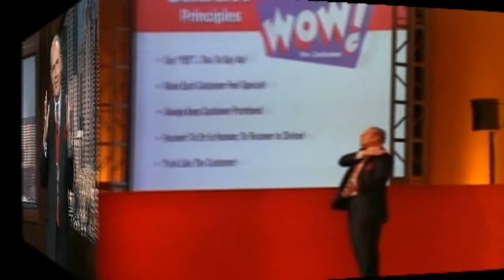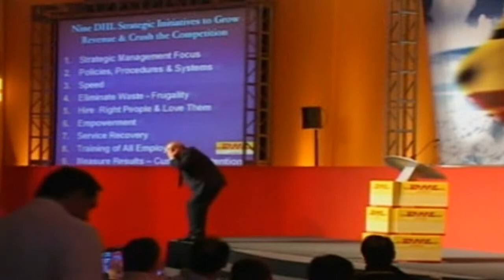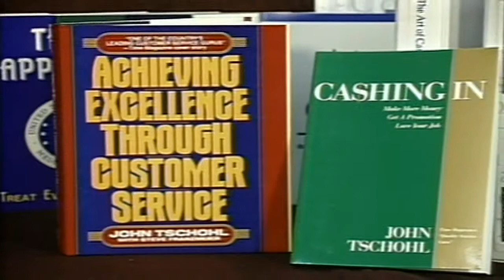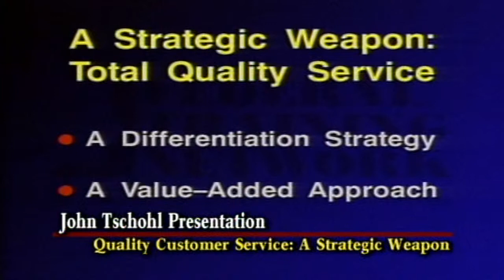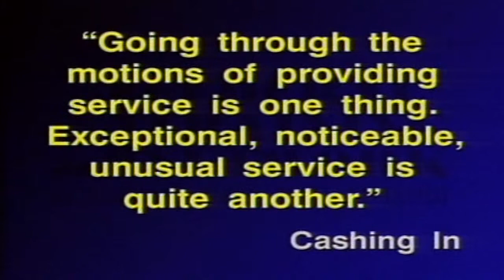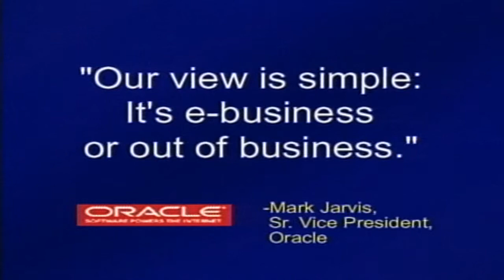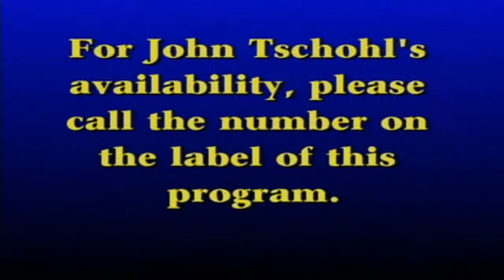Johnt Tschohl - The Power of Customer Service